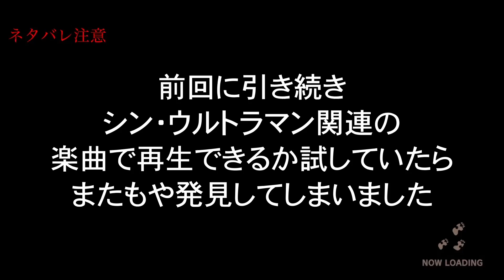ウルトラ怪獣MFで新たにシンウルトラマンの楽曲再生したらまたレアモンが登場した件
チャンネルを見つけて頂きありがとうございます。現在登録者数1000人コツコツ目指し中。
22年10月からゲーム関連の動画も投稿します。まだ至らない部分がたくさんありますが、皆様に楽しんで頂けたら幸いです。